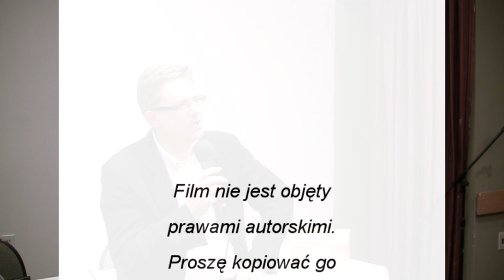Pan Grzegorz Braun - Polski nie da sie demokratycznie przeglosowac cz.7g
Tajne komplety mają zaszczyt gościć Pana Grzegorza Brauna, który przedstawi Państwu, kto i dlaczego powoduje zawieruchę światową.